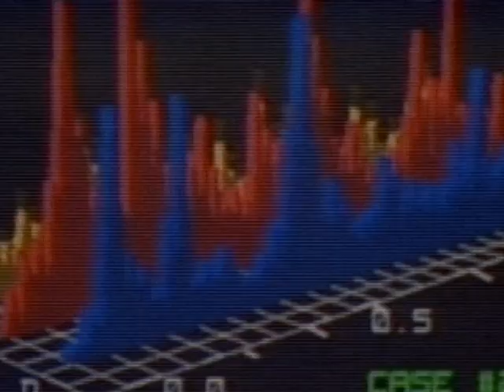Point Break Clip